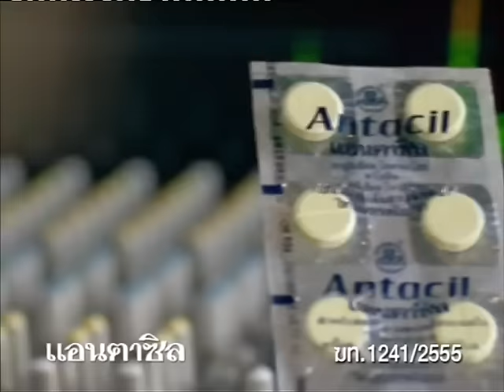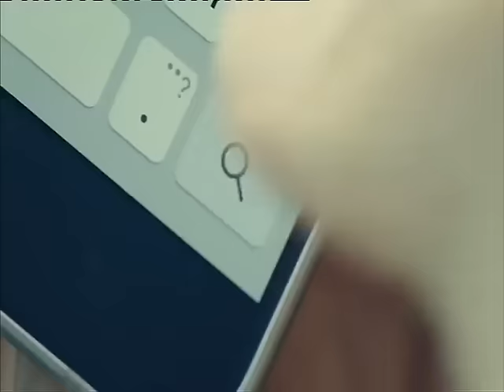คมชัดลึก ศึกมวยไทย สัปดาห์ที่ 17 คู่ที่ 4 คู่เอก (21 ก.พ.59)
คมชัดลึก ศึกมวยไทย ท่อน้ำไทย เดอะฮีโร่ สัปดาห์ที่ 17 คู่ที่ 4 พิกัดน้ำหนัก 147 ปอนด์ ฝ่ายแดง "พงษ์ศิริ ป.ศิริพงษ์" พบกับ ฝ่ายน้ำเงิน "สี่มนุษย์ ส.สริญญา"
ติดตามชม คมชัดลึก ศึกมวยไทย ทุกวันอาทิตย์ เวลา 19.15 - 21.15 น. ทางช่อง NOW กดเลข 26 หรือรับชมออนไลน์ได้ทาง